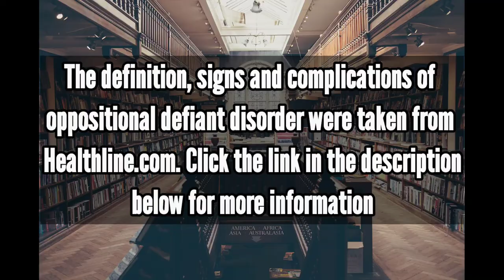New Jersey Drive: Did Midget Have A Mental Condition?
Jason (Sharron Corley) is an impoverished youth growing up in the slums of New Jersey. He and his pal Midget (Gabriel Casseus) get their thrills by stealing cars and taking them for joyrides. Eventually, the boys grow more serious about auto theft when they realize they can earn cash by passing off the lifted cars to black-market dealers -- which proves to be a risky way to make a living. Soon Jason finds himself on the wrong side of the law, and makes a dangerous enemy in his neighborhood.

In this movie character analysis video, we analyze the mental health condition of the character Midget. Does he show signs of oppositional deviant disorder? What does his character tell us about the importance of Black Mental Health today?

Video by: Community Activ8

New Jersey Drive: Did Midget have a mental condition? | Black Mental Health Matters

If you're thinking about suicide, are worried about a friend or loved one, or would like emotional support, the National Suicide Prevention Lifeline network is available 24/7 across the United States. The Lifeline is available for everyone, is free, and confidential.